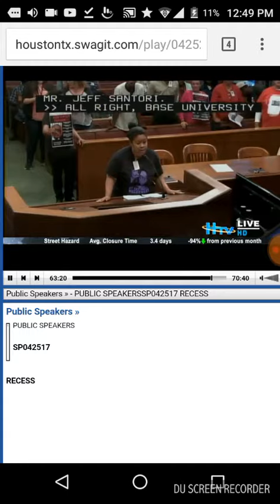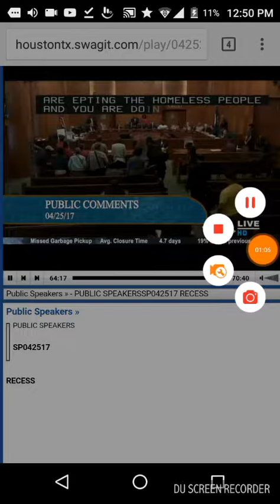Activist Demands Answers at City Council for the murder of Alva Braziel by HPD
Sabrina Smith has spoken for 7 consecutive weeks about the murder of Alva Braziel by HPD at City Council  yet Mayor Turner has not said a word.